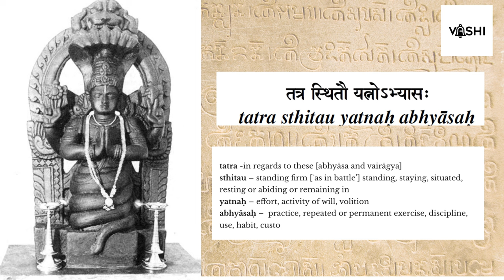Unlock the Power of Consistent Practice Mastering Yoga Sutra 1.13 with Tatra Sthitau Yatnah Abhyasah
In this video, we'll be delving into the transformative power of Yoga Sutra 1.13, Tatra Sthitau Yatnah Abhyasah. This powerful sutra teaches us that the key to achieving a state of complete concentration and focus lies in consistent practice.

Through this video, we'll learn how to cultivate the power of our mind and body by following the principles outlined in this powerful sutra. We'll explore different techniques and practices that can help us achieve a state of mindfulness, inner peace, and serenity.

Whether you're an experienced yogi or just starting your journey, this video is for you. So, come join us on this transformative journey and unlock the power of Yoga Sutra 1.13 with Tatra Sthitau Yatnah Abhyasah!

The sutra states, 'Tatra sthitau yatnah abhyasah,' which translates to 'Practice is the effort to remain steady in the state of concentration.'